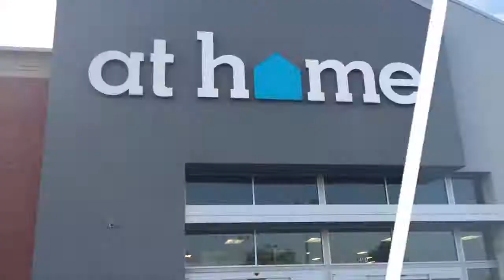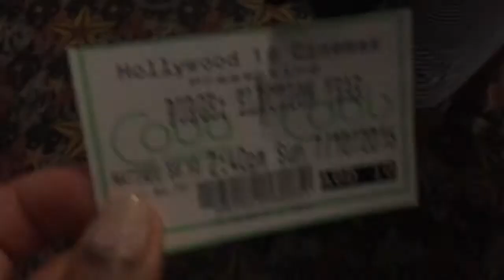A Vlog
Hey loves! This is a vlog that got recorded back in july that I never posted! Hope you guys enjoy! XOXO